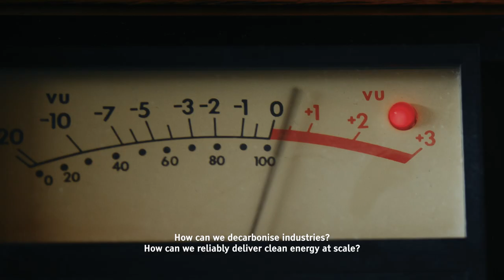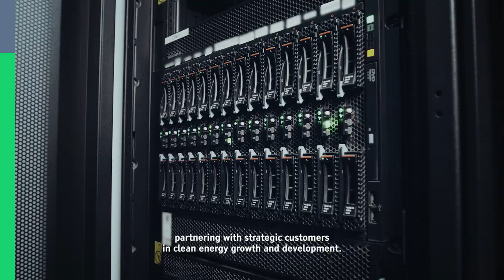Fortum - Powering a thriving world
With our revised strategy we are introducing a new, ambitious purpose: To power a world where people, businesses and nature thrive together.

With this strategy we help societies to reach carbon neutrality and our industrial customers to grow and decarbonise their processes in a reliable and profitable way, in balance with nature.

We have two strategic business priorities that indicate where we will focus our efforts. Our third priority describes how we are going to transform to succeed.
- We deliver reliable clean energy
- We drive decarbonisation in industries
- We transform and develop